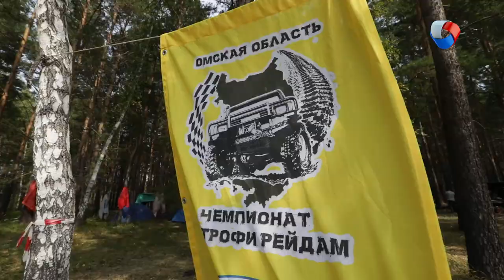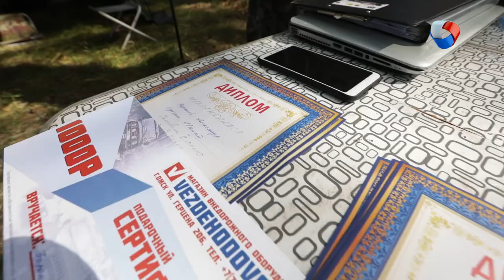Сергей Пащенко | Интервью | Свободное время (2019)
Сегодня в программе «Свободное время» мы расскажем о том, что такое Трофи-рейд. Как проходят загородные гонки на внедорожниках? И какой шмурдяк берут с собой водители? Об этом мы поговорили с Сергеем Пащенко, организатором Трофи-рейда в Омской области.

А также мы расскажем о самых интересных событиях предстоящей недели!

Программа: «Свободное время» — Интервью. Сергей Пащенко.
Автор: Дмитрий Ковалев.